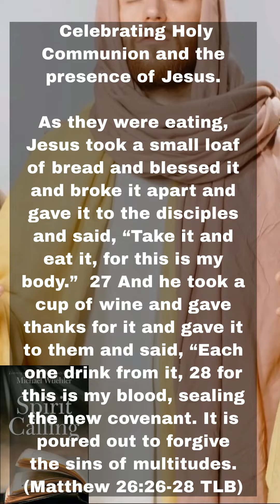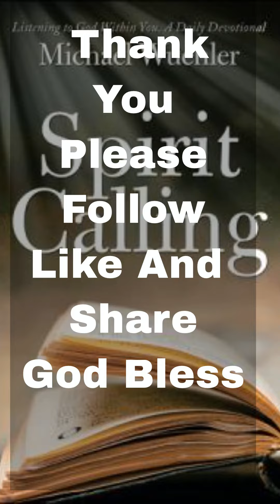Celebrating Holy Communion - Daily Devotional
Celebrating Holy Communion and remembering Jesus. Celebrating Holy Communion is like reliving the Last Supper. Chicken Soup for the Spirit has a prayer on celebrating Holy Communion. ?sub_confirmation=1.